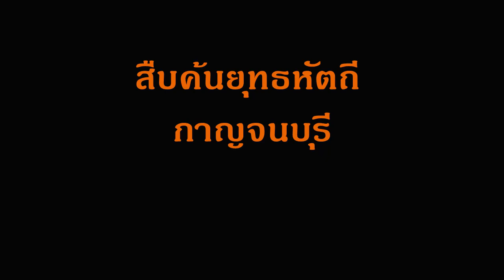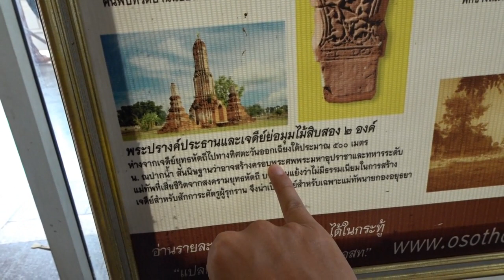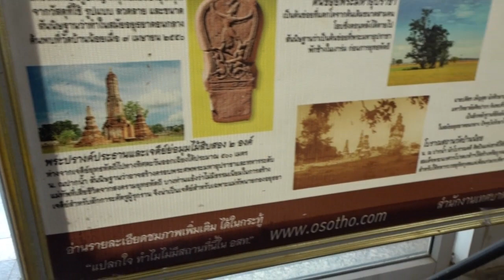ดอนเจดีย์พนมทวน เผยยุทธหัตถี กาญจนบุรี ตอนที่ 1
พระนเรศทำยุทธหัตถีที่ไหน อยุธยา สุพรรณ หรือกาญจนบุรี
คลิปนี้ เริ่มสำรวจที่กาญจนบุรี ระหว่างสำรวจ ก็พบข้อสังเกตทางด้านศิลปกรรมที่ช่วยเปิดเผยเรื่องราวยุทธหัตถีของพระนเรศฯ

วันที่ 27-28 กันยายน 2563 อ.ฉัตตริน จัดทริปเผยยุทธหัตถี อยุธยา สุพรรณ กาญฯ เป็นทัวร์ผู้ใหญ่ นั่งรถตู้ ค้างรีสอร์ท 1 คืน อาหารเช้า 2 มื้อ เย็น 1 มื้อ ประกันอุบัติเหตุ ราคา 2,699 บาทครับ สนใจติดต่อ อ.ฉัตตริน LINE ID:touync

07.00 น. ออกเดินทางจากกรุงเทพฯ
09.00 น. วัดใหญ่ชัยมงคล
10.30 น. ตลาดน้ำอโยธยา
12.00 น. วัดภูเขาทอง
13.00 น. วัดป่าโมก อ่างทอง
15.00 น. ดอนเจดีย์ สุพรรณ
16.30 น. รีสอร์ทที่พัก

09.00 น. พิพิธเมืองเกาญจนบุรี
10.30 น. ดอนเจดีย์ กาญจนบุรี
11.30 น. วัดบ้านน้อย
13.40 น. วัดบ้านตังตรุเหนือ-ใต้
15.00 น. วัดโพธาราม
16.00 น. พระพุทธรูปปุษยคีรีศรีสุวรรณภูมิ
19.00 น. กลับถึงกรุงเทพ

สำนักศิลปากรที่ 2
ดอนเจดีย์ กาญจนบุรี